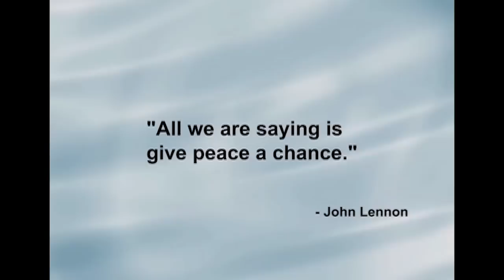Distant Land by John Rutter, sung at the Voices of Peace Concert - 2008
On Saturday, March 1, 2008, Hope for Peace & Justice and Cathedral of Hope hosted more than 2,000 people who streamed into the Meyerson Symphony Center.  Not only were they treated to an inspiring speech by Dr. Maya Angelou, but also to two solid hours of amazing and life-changing experiences.

Under the direction of Dr. Tim Seelig, the music was as incredible and moving as it could possibly be, while guest watched videos with beautiful imagery.

Produced by Cathedral of Hope Television Ministry, Shawn Northcutt, and Michael Vasquez.
Artwork and logo by Brand Agent